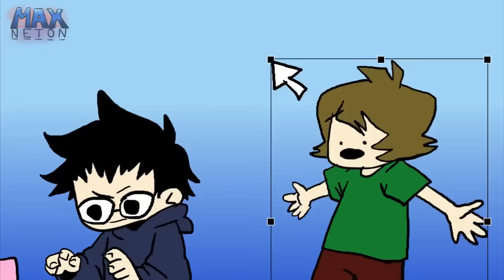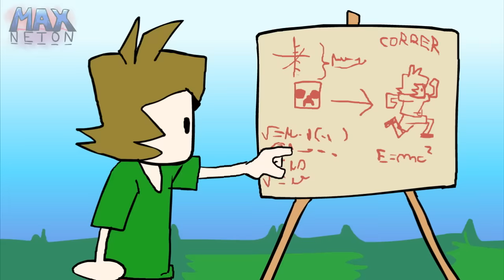Saiko e Ycaro Um Bloco Só - 1° E 2° TEMPORADA COMPLETA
copyright josé nathan ribeiro

O_O